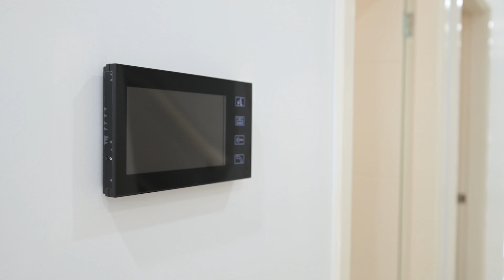47a Percy Street Fairfield Heights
NEAR NEW 4-BEDROOM FREE STANDING HOME

Positioned in the heart of Fairfield Heights this amazing free-standing home that is sure to tick all your boxes. Consisting of an open plan living lifestyle that needs to be seen.

Features include:
- Four spacious bedrooms, all with built in wardrobes
- Master bedroom with en-suite
- Multiple living areas
- High Ceilings
- Quality floor tiles on ground floor and timber flooring upstairs
- Modern Caesarstone kitchen with gas cooking and stainless-steel appliances
- Family and dining area enhanced by vast open plan layout
- Ducted reverse cycle air conditioning with separate zones
- Security alarm system and roller blinds
- Crimsafe security on ground-floor windows and doors
- Single lock-up garage with side access to backyard
- Close proximity to schools, local parks, Fairfield heights shops and public transport

Perfect for first homebuyers, and investors or alike.